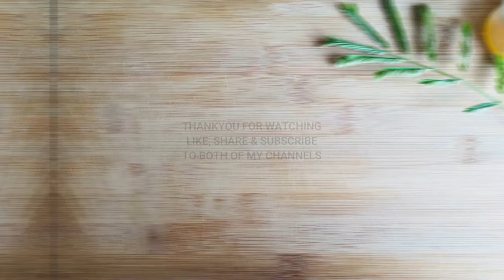Mutton Shashlik Karahi-Mutton Karahi Gosht-Easy & Quick Mutton Shashlik Karahi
Watch me make my everyday meals special so that you can learn and do the same!!